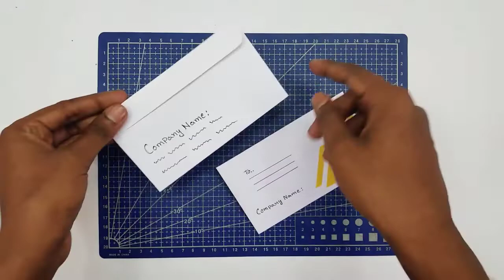Hacer un sobre oficial en casa - Cómo hacer un sobre - Tutorial para hacer sobres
Sobre de origami hecho a mano: facilita el sobre de papel paso a paso.

en este video te mostraré como hacer sobre en casa